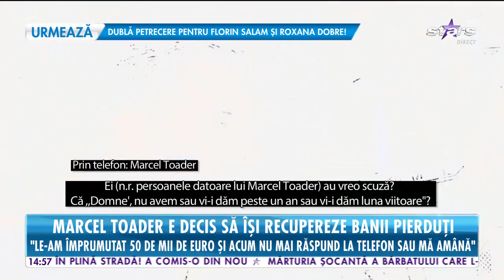Marcel Toader e decis să își recupereze banii pierduți: "Am vorbit cu avocata mea"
Marcel Toader e decis să îşi recupereze banii pierduţi! Şi a apelat la un avocat pentru asta. Afaceristul ne-a vorbit în exclusivitate despre cei 50 de mii de euro pe care încearcă să-i ia înapoi.